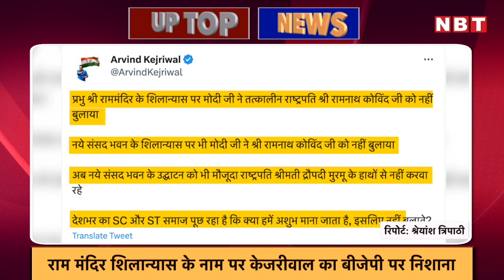UP में नहीं बढ़ेगी बिजली की दरें | पॉक्सो ऐक्ट पर ही बरसे Brij Bhushan | New Parliament Inauguration